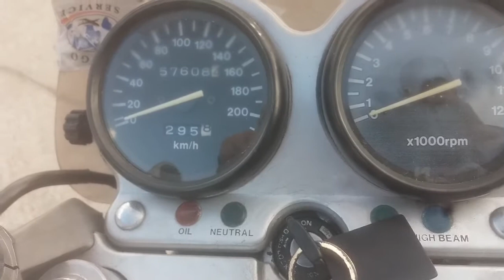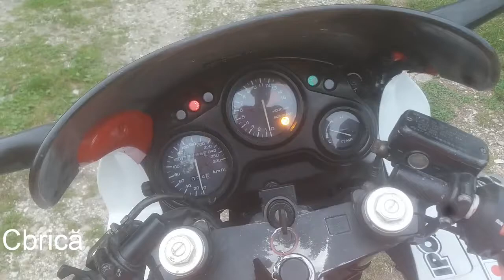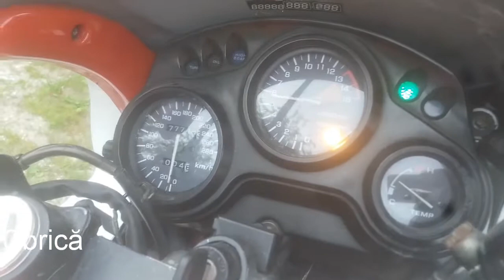PRIMUL CONTACT CU POLIGONUL .CATEGORIILE AM,A1,A2,A!!!S01.EP01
Salutare fratilor,o sa urmeze cateva serii de poligon ,pentru ca acum da tati de categoria A,urmatorul episod o  sa fie in poligon cu 8-urile

Filmez/editez cu:
Huawei P20lite
FilmoraGo.